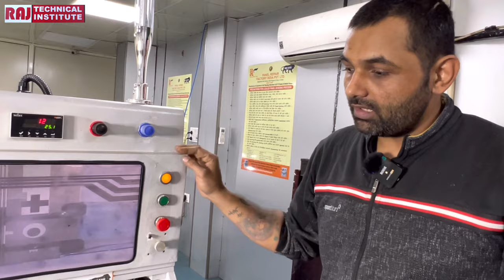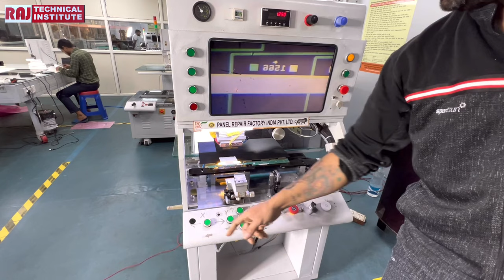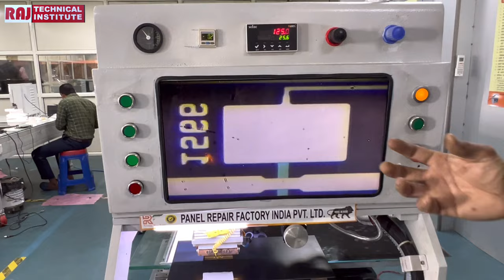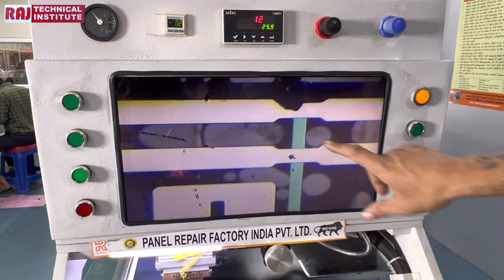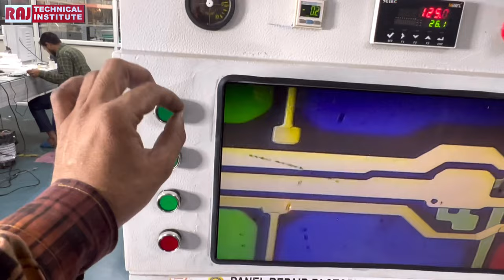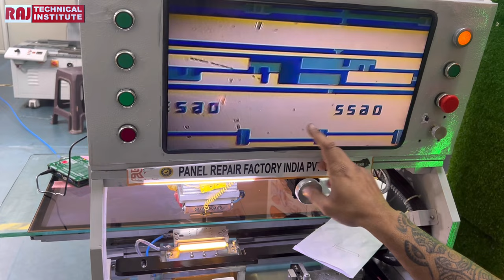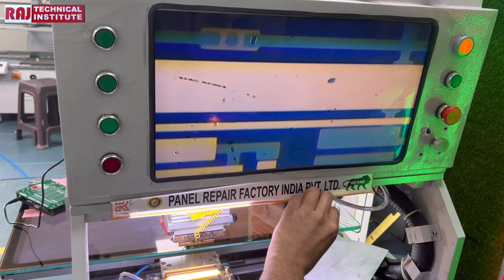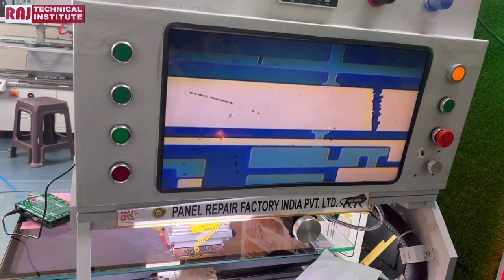Led lcd all display panel repairing 2in 1 laser+ bonding machine full jankari practical ke saath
👉Add-PRF (panel repair factory) KH no 21/21 ground floor main Burari Rode village jharoda Majra landmark - Delhi transport authority Delhi 110084
👉 For machine enquiry call -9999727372